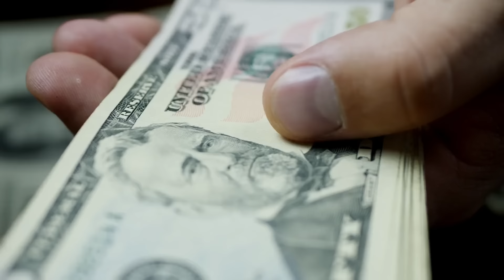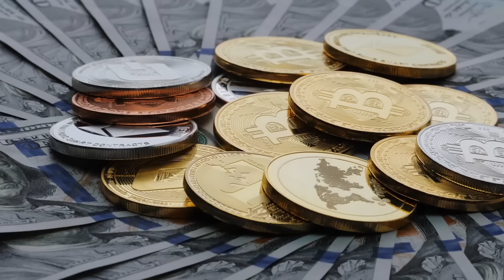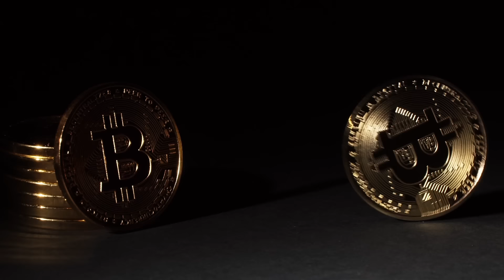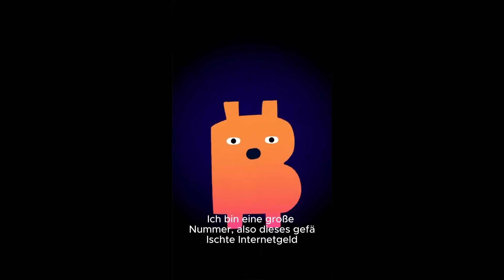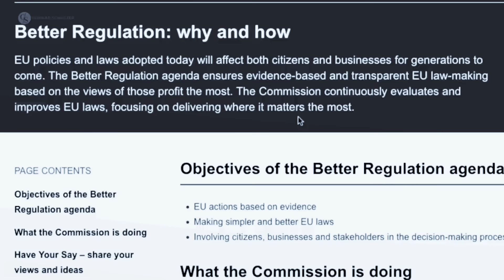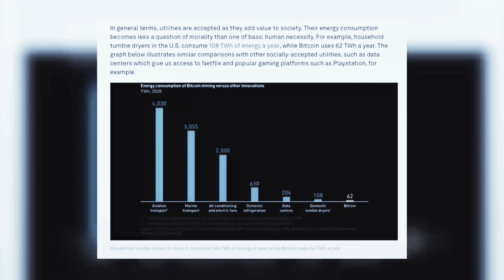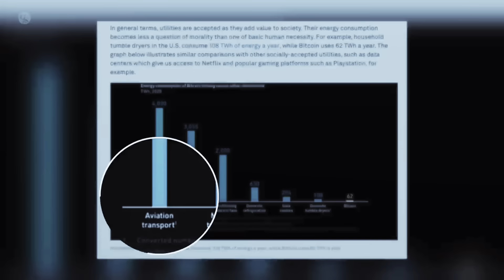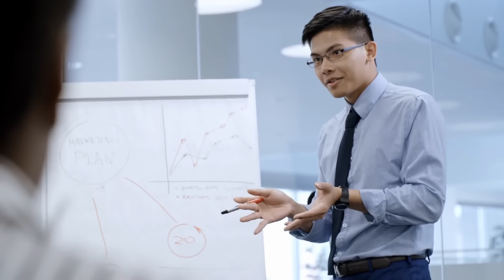BITCOIN CRASH?!...Das musst du JETZT tun!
KURZFRISTIGE PRESALE-MÖGLICHKEIT (du brauchst dafür Metamask und USDC ERC-20)

In diesem aufschlussreichen Video decken wir die jüngsten Anschuldigungen gegen Bitcoin auf, die als Angriff auf die Geldfreiheit und als Versuch gesehen werden können, die Menschen vom Kauf von Bitcoin abzuhalten. Greenpeace USA hat Bitcoin kürzlich als "gefälschtes Internetgeld" bezeichnet und behauptet, dass es enorme negative Auswirkungen auf unser Klima hat, darunter den enormen Stromverbrauch, der sogar alte Kohlekraftwerke wieder in Betrieb nimmt und Emissionen erzeugt, die die jährlichen Ausstöße der Niederlande übertreffen.

In unserem Video zeigen wir jedoch, dass diese Behauptungen oft irreführend sind. Wir diskutieren die realen Zahlen und Fakten hinter dem Bitcoin-Mining, einschließlich des hohen Anteils an erneuerbaren Energien, der Nutzung von überschüssiger Energie und wie Bitcoin-Mining tatsächlich zur Stabilisierung von Stromnetzen beitragen kann. Wir werfen auch einen Blick auf die sozialen und wirtschaftlichen Vorteile, die ein auf Bitcoin basierendes monetäres System bieten kann, und stellen die Behauptungen von Greenpeace in Frage.

Schließen wir uns also an, um die Wahrheit hinter den Schlagzeilen zu entdecken und zu verstehen, warum Bitcoin vielleicht nicht das Problem, sondern ein Teil der Lösung ist. Teile deine Gedanken in den Kommentaren und wenn du interessiert bist, durch Kryptowährungen finanzielle Freiheit zu erlangen, findest du weitere Informationen im Link in der Beschreibung.